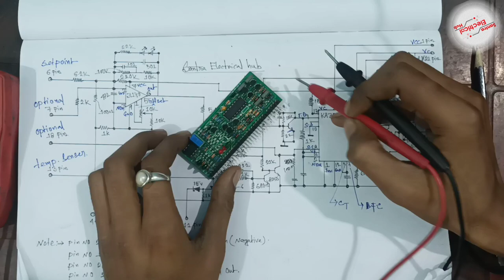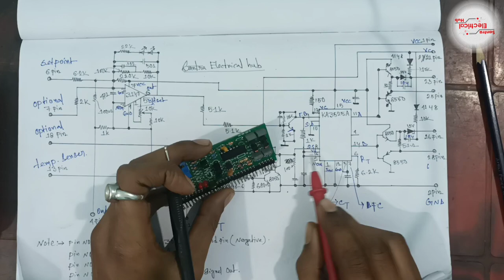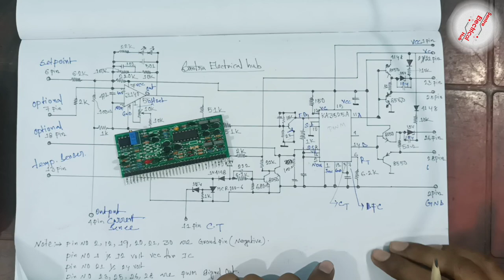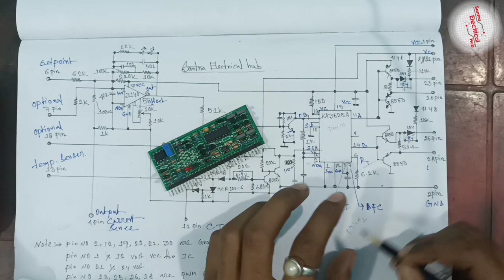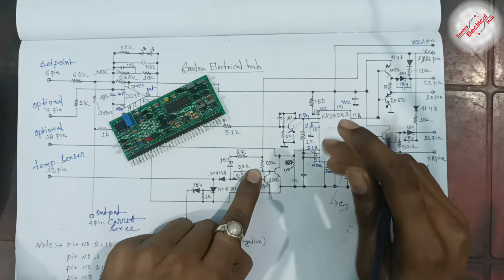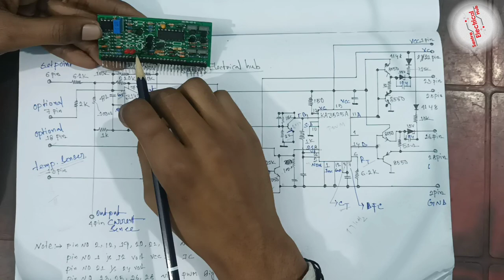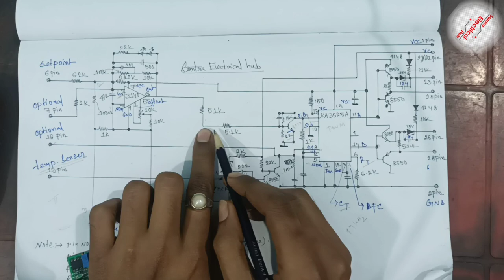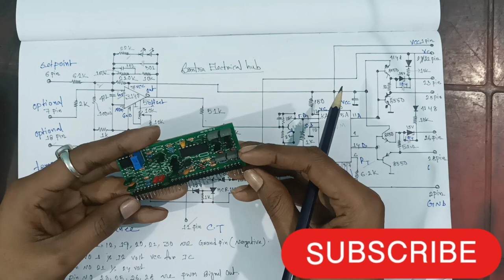FULL Guide to Repairing Mosfet Welding Machine Control Card with Circuit Diagram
This video is MOSFET base welding machine repairing series ka Part-4